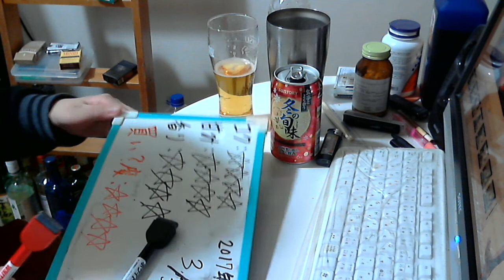酒好きな元新潟人の飲酒動画 part1274 冬の旬味 【第３のビール】